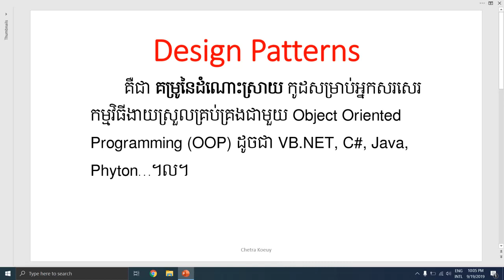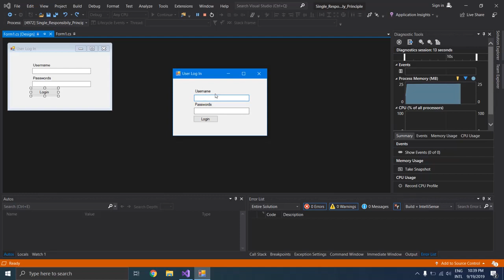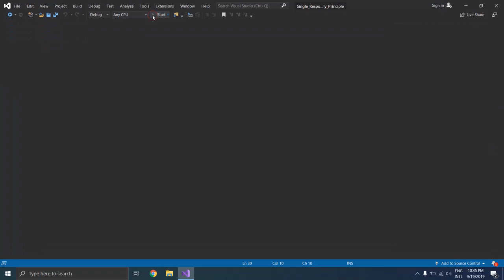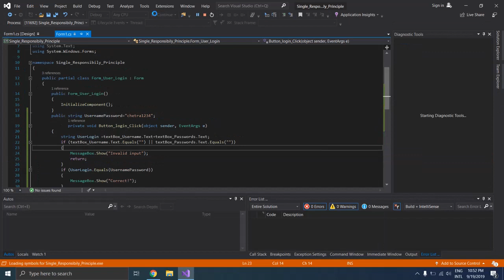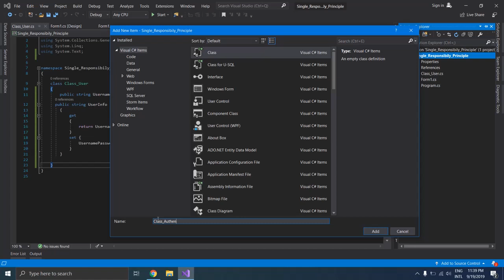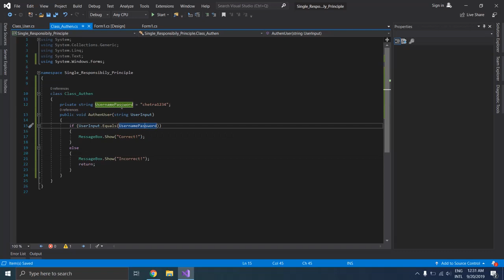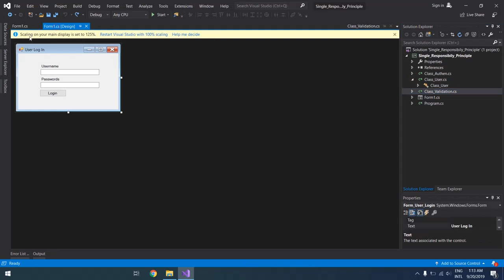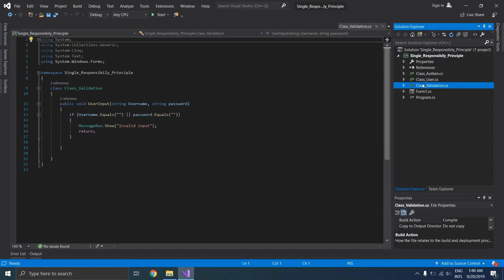C# Design Patterns 1. Single Responsibility Principle (SRP)